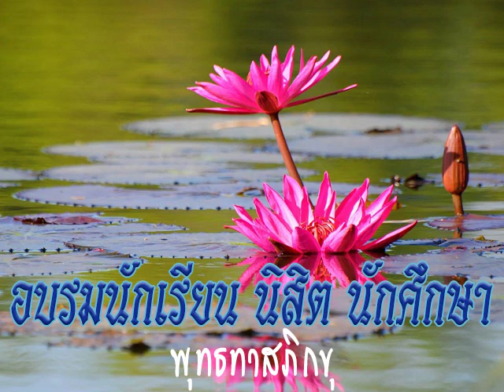2532 05 02 อัตตา อนัตตา